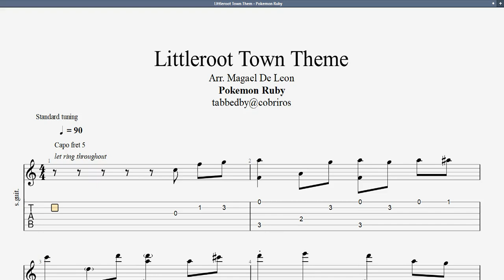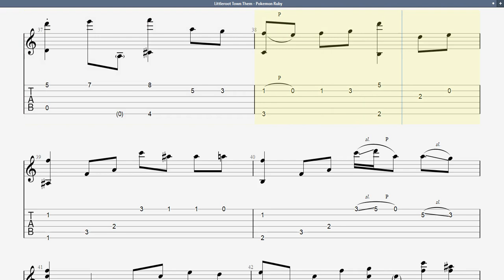Littleroot Town Theme (Pokemon) TAB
Arranged and played by Magael De Leon
Tabbed by AJ Cobriros